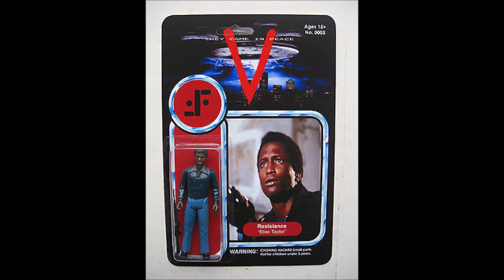Remember Actor Michael Wright This is What Happened To Him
My commentary video on the actor Michael Wright.